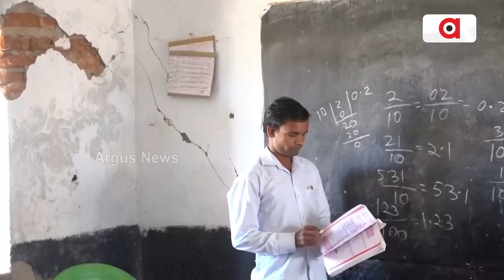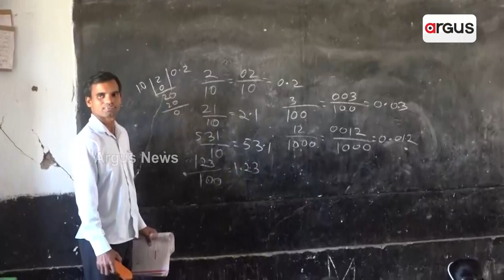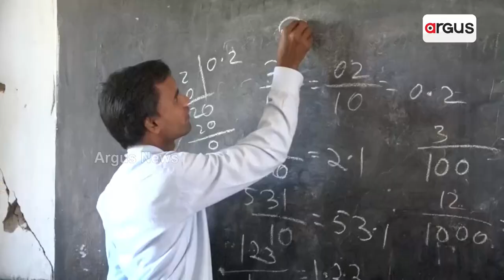5T Reality: Student Study At School Veranda In Nuapada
5T Reality: Student Study At School Veranda In Nuapada.